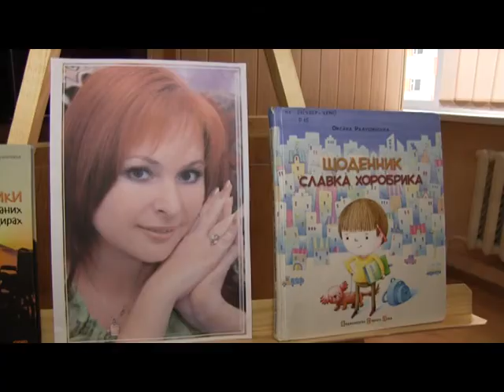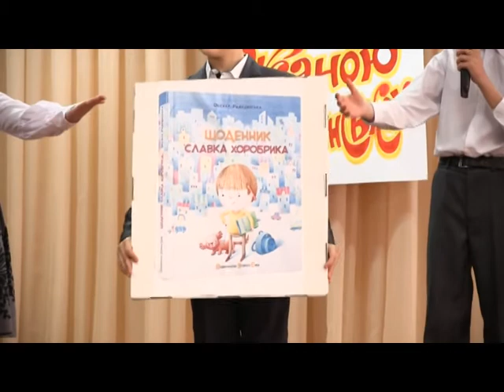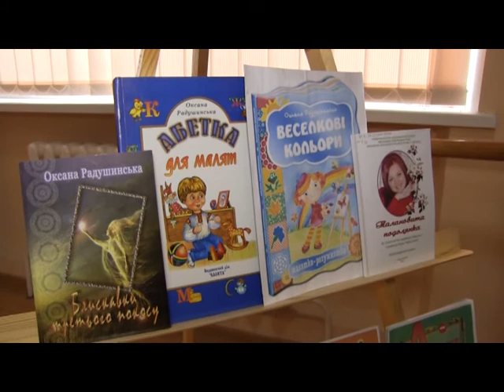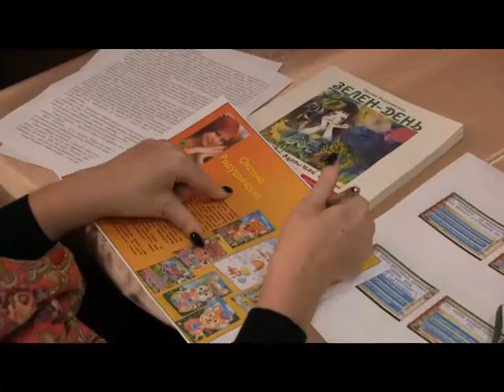Хвилини для дитини (Зустріч з Оксаною Радушинською) 18.02.17